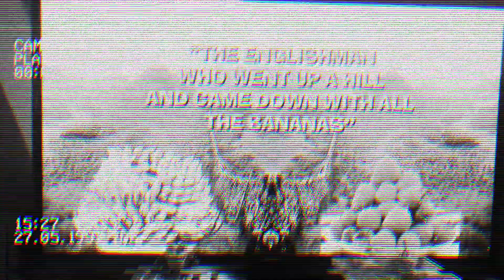The Englishman Who Went Up A Hill (And Came Down With All The Bananas)